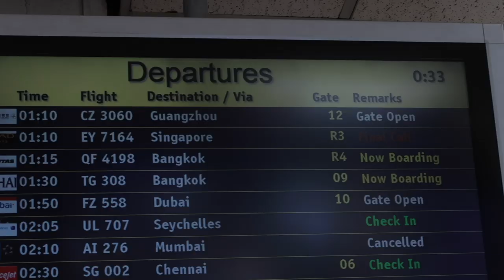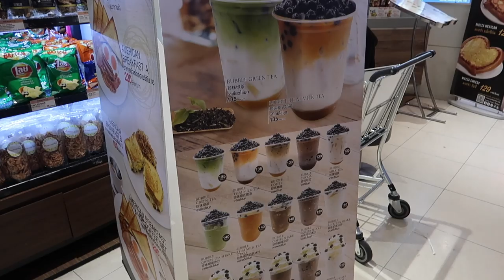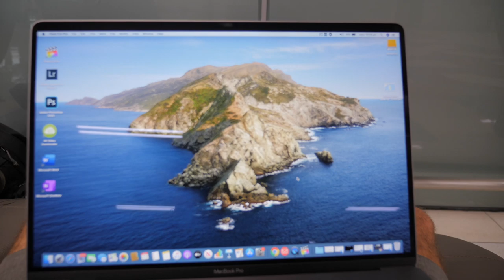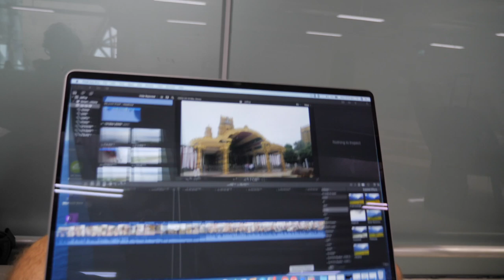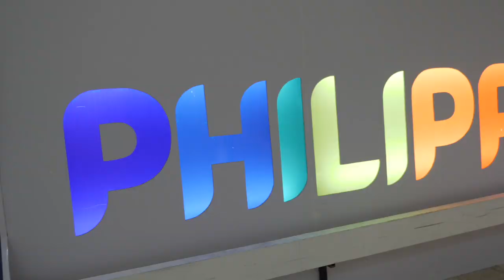I'M BACK MANILA! | Foreigners Moving To The Philippines!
Ladies and gentlemen I have now officially arrived to Manila,  Philippines! I'll be spending Christmas and new years in Manila and I'll probably be in the Philippines for 3 months to come.